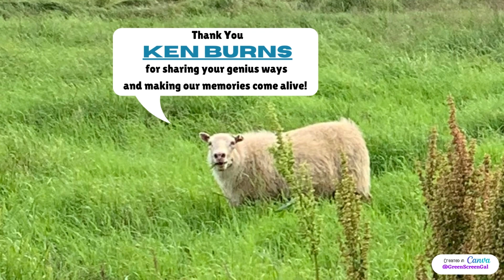Ken Burns Effect in Canva by Erika Sandström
The Ken Burns effect is a type of panning and zooming effect used in film and video production from still imagery. The name derives from extensive use of the technique by American documentarian Ken Burns. This technique had also been used to produce animatics, simple animated mockups used to previsualize motion pictures, but Burns's name has become associated with the effect in much the same way as Alfred Hitchcock is associated with the dolly zoom.[1][2]

The feature enables a widely used technique of embedding still photographs in motion pictures, displayed with slow zooming and panning effects, and fading transitions between frames.